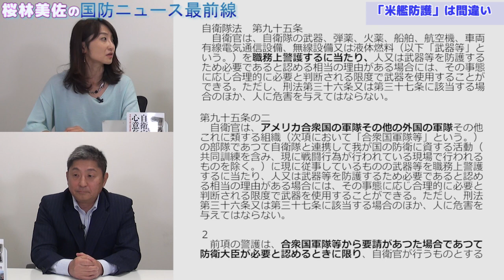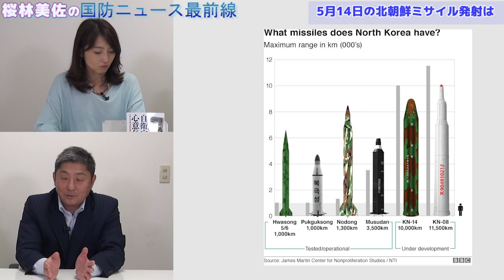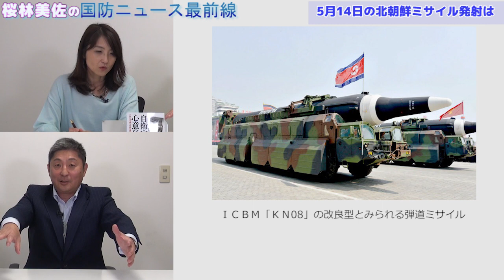【5月20日配信】桜林美佐の国防ニュース最前線「米艦防護は間違い・北朝鮮再度ミサイル実験・ハリス米太平洋軍司令官の来日と航行の自由作戦の実態とは？」伊藤俊幸元海将【チャンネルくらら】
自衛官の心意気 そのとき、彼らは何を思い、どう動いたか